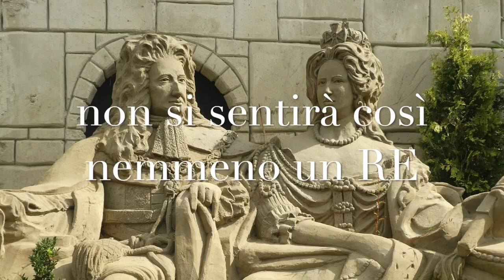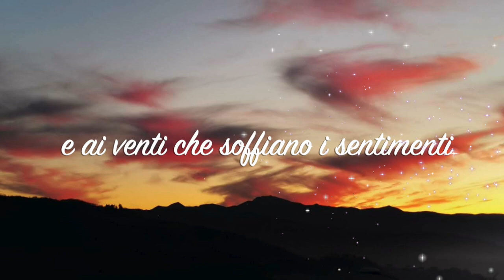Stefano Cavalieri - Col fiato sospeso (2020)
Videoclip del brano "Col Fiato sospeso" per il quale si ringrazia:

per i video girati con il Drone
- Gabriele Gozzoli per l'assolo di chitarra
- kinomood per i preziosi suggerimenti